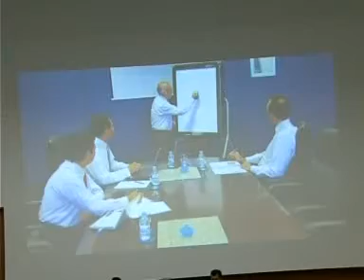Consejo Transporte en Tecnopark